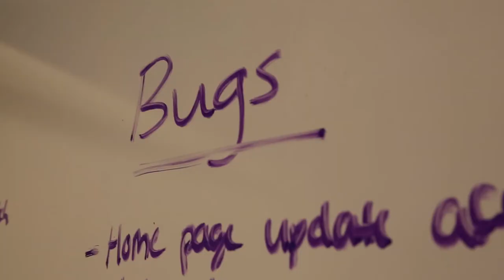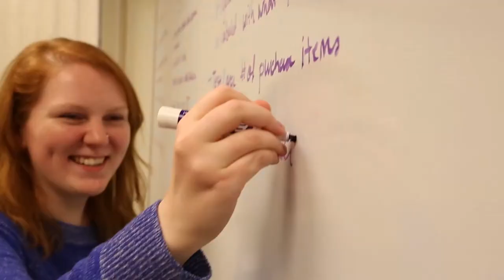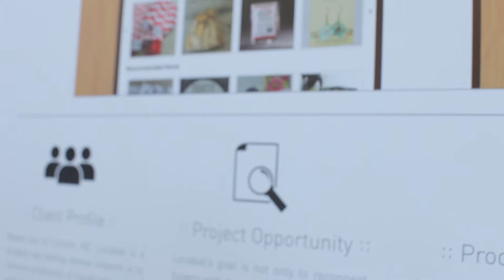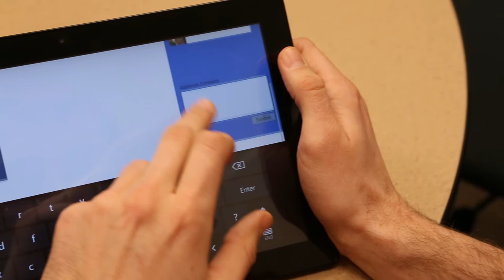10-Year Anniversary of the Raikes School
During the fall 2018 semester, the University of Nebraska Foundation recognized Jeff and Tricia Raikes for their donation to support and name the Jeffrey S. Raikes School of Computer Science and Management. As part of the celebration Raikes School alumni and friends, including Cody Ebberson, Bill Gates, former Chancellor Harvey Perlman, and Hudl Founders David Graff, Brian Kaiser, and John Wirtz shared their thoughts on the impact of the Raikes School.